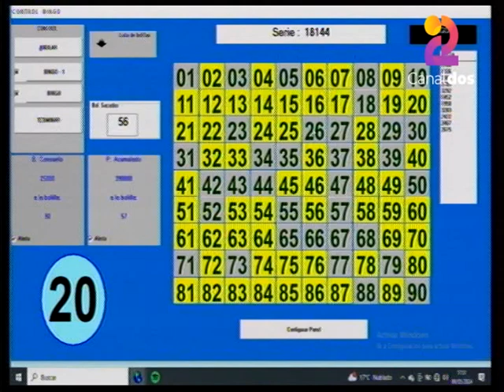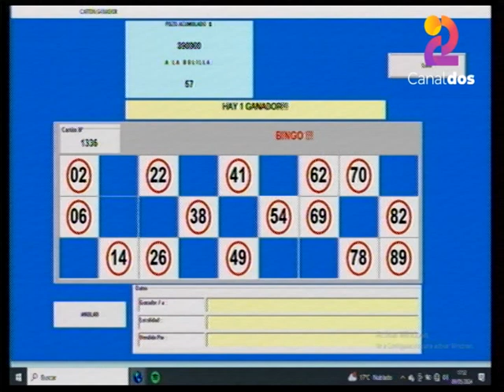GANADORES BINGO HOGAR SAN JUAN - SORTEO 09/05/2024 - SALIÓ EL POZO DE $ 390.000